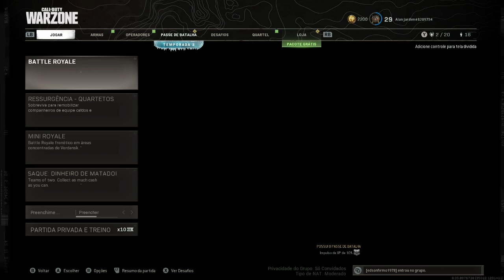ESSA PARTIDA FOI DE PERDE O FÔLEGO FINAL DE SAFE 2x1=?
Olá tudo bem? Meu Nome é Alan Jarden Meu nickname no Call of duty warzone Alan Jarden#8289734
 Eu Estou postando vídeo diariamente posto Black Ops ll Warzone, e muitos outros jogos.
E  jogos da game pass Etc.

Estou no Instagram como @gulan.g.gulan. Instale o aplicativo para seguir minhas fotos e vídeos.

Gamertag na Xbox live: Alan Jarden